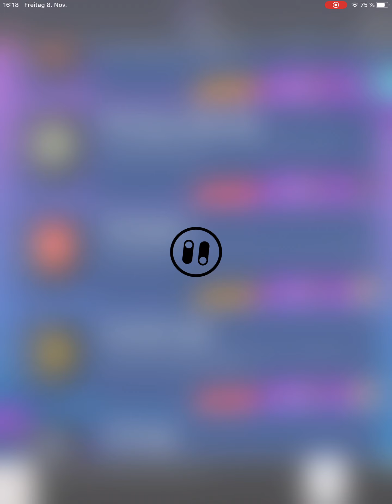PACYBITS 20/ OXALADE-CHAMBERLAIN/ First UCL GOAL